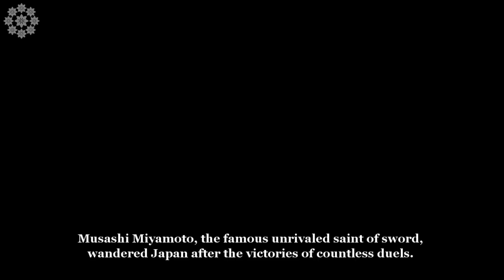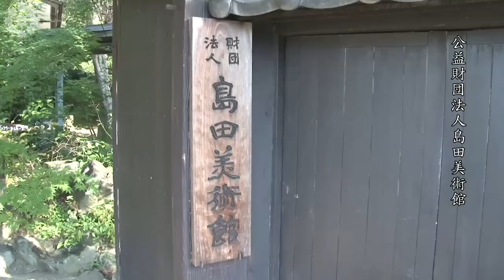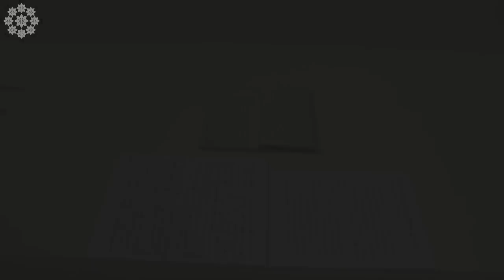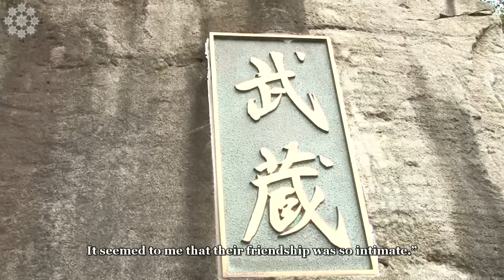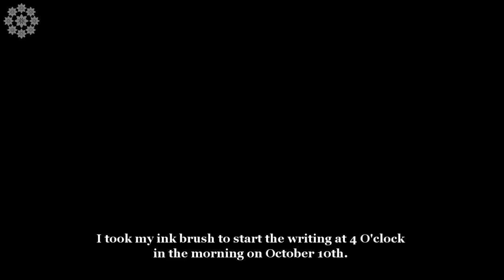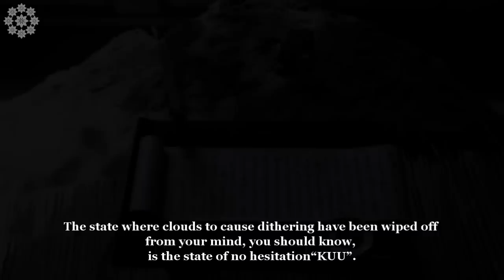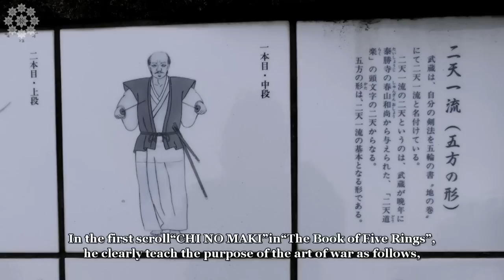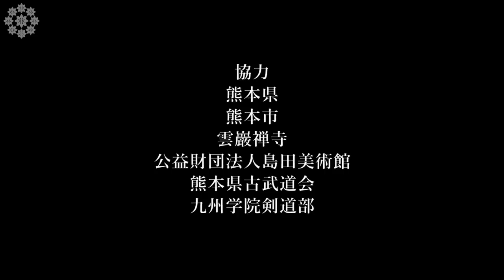宮本武蔵 五輪書 “The Book of Five Rings” 肥後熊本の軌跡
宮本武蔵 五輪書 Musashi Miyamoto WEB only MOVIE
二天一流21代師範 荒木章博/熊本県知事 蒲島郁夫/語り 藤岡弘、
Appearance: Ni-Ten-Ichi-Ryu the 21th master "Akihiro Araki"
Kumamoto Prefecture Governor "Ikuo Kabashima"
Storyteller: Hiroshi Fujioka